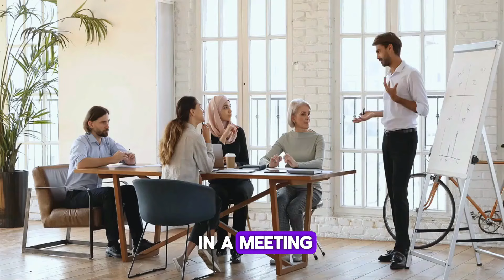If She Does THESE 8 Signs, She Sees You As A Sigma Male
Ever wondered if the girl you're chatting up views you as a mysterious, self-assured sigma male? Reading the signs can be tricky. Well, quit racking your brain - this video will crack the code. By the time we're done, you'll know exactly what to look for, the telltale hints that she's picked up on your lone wolf vibe, even if she doesn't flat-out admit it.

8 Things Women Do When They Like a Guy But Are Too Shy to Admit It

10 Signs a Girl is Beating Around the Bush and Wants You to Ask Her Out